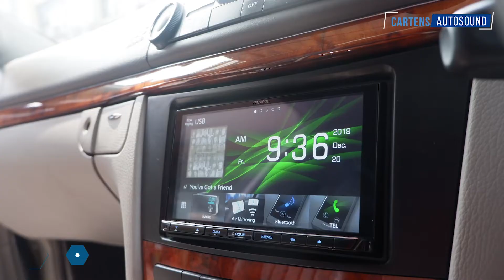[I.C.E(d) VLOG] Audio Mobil Mercedes Benz E280 3Ways Dengan Limited Edition dari Focal Anniversary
Welcome Back To CARTENS STYLE CHANNEL